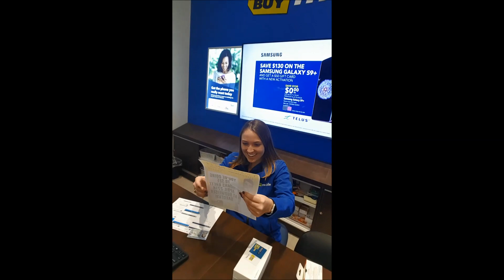Thomas Rhett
Windsor's Country surprised an At Work listener with tickets for Thomas Rhett and Dustin Lynch in London!